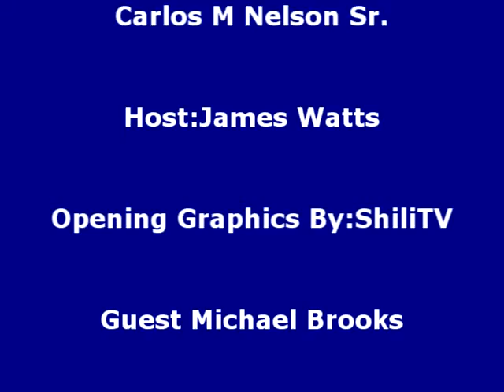Whats Up Kansas City? Guest 5th District City Councilman Michael Brooks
Whats Up Kansas City? Guest 5th District City Councilman Pastor Michael Brooks